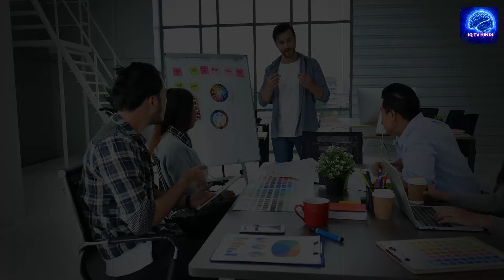अपने मन से परीक्ष्या की डरको कैसे हटाएँ ? Sadhguru Hindi | IQ Tv Hindi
sadhguru hindi
sadhguru hindi videos
sadhguru
hindi yoga
hindi video
hindi videos
sadguru hindi
satguru hindi
sadhguru hindi speech
sadguru
sadhguru hindi gyan
sadhguru hindi video
satguru
sadguru hindi speech
sadhguru latest
sadhguru in hindi speech
sadguru in hindi
sadhguru new speech in hindi
sadhguru latest speech in hindi
sadguru in hindi latest